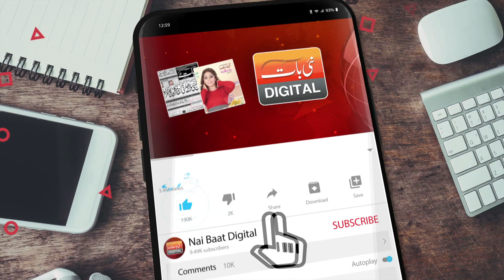Multi Talented Khawaja Sara Bacha | Rai Adeel Sardar | Nai Baat Digital